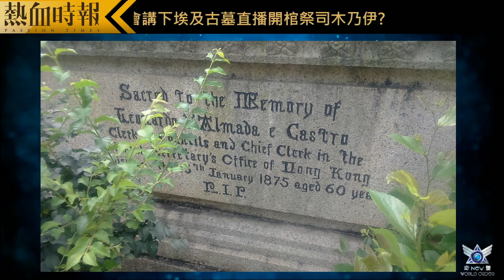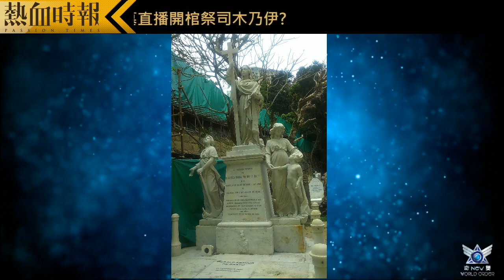《奇奧New World Order》 第36集 精華片段 2019-04-10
【Prime】《奇奧New World Order》

第36集：奇奧香港遊：天主教彌額爾墳場與香港墳場

主持：Kiyo、Derrick　嘉賓：阿朗